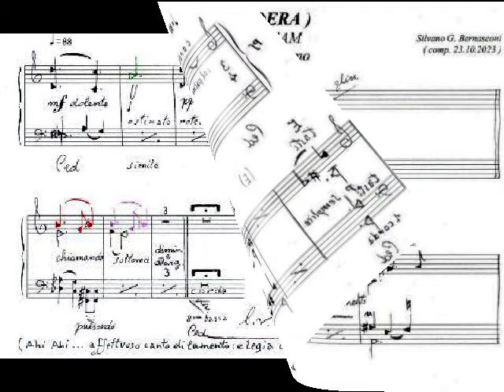GADE Akvareller Op. 19 N. 1 Elegie - BERNASCONI Aquarelle (tribute to Gade) and E-lègein in memoriam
GADE Akvareller Op.19 N.1 "Elegi" - BERNASCONI Aquarelle ( tribute to Gade ) and E-lègein in memoriam.
Celebrating the Death's Anniversary of Niels Wilhelm Gade ( 22 February 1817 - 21 December 1890 ).
The Elegy, which opens the Akvareller composed between 1849 and 1850, is influenced by the romantic cantabile style of Schumann... whom he met in Leipzig with Mendelsson who welcomed him into their academy.
The watercolor paintings of Paul Gustav Fischer* called "the painter of Copenhagen" ( Københavns maler ) are well suited to the sensitivity of Niels Gade.
The tribute to Gade, Danish musician universally considered the most important of his day, is a short Aquarello, here on the suffused images of the Danish painter Peder Severin Krøyer, almost an expressive exercise in Gade style, which Silvano Giuseppe Bernasconi follows with an affectionate lament in memoriam ( from the Greek Ἔλεγος ) attributed according to modern linguists to the sound of the lute ( Elegn in Armenian ) that accompanied the voice of a singer as was originally the sacred ceremony with the Elegy.
IN MEMORIAM to honor Niels Gade, should be understood as a song to the memory of all the deceased especially in this moment of wars everywhere.
*a lover of music, he married his second wife, the concert singer Martha Vilhelmine Jensen ( 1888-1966 ), whose famous portrait is known.